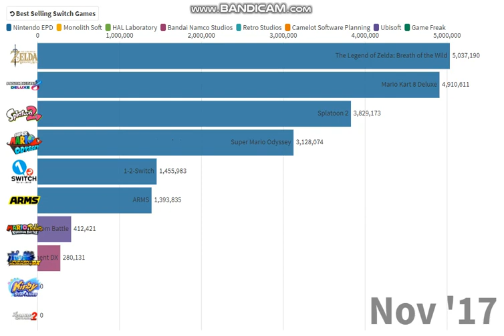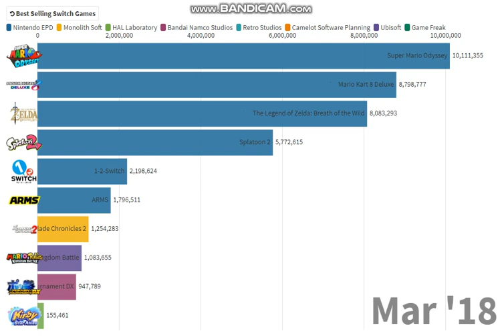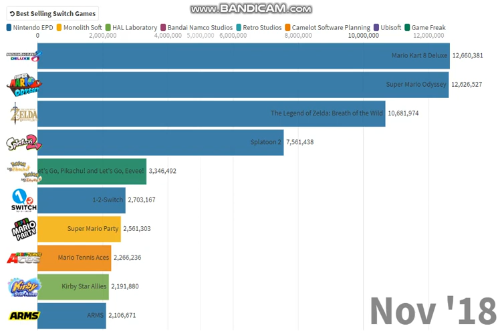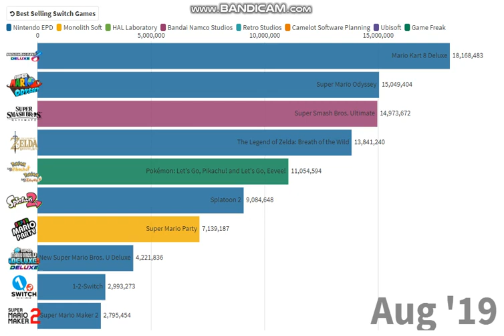Top 10 Best Selling Nintendo Switch Games Over Time (Version 1)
Yeah, I finished this video before the web browser war video, so I am publishing this.

Google Classroom Code: qlk0p1u

I don't know what the music is called, but I used the audio from this video